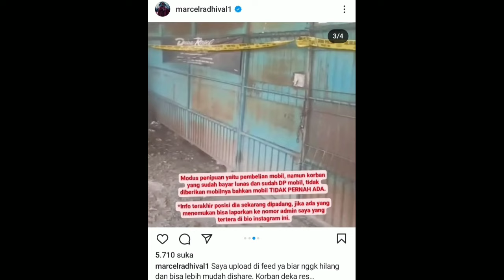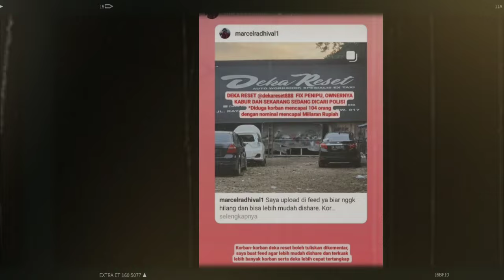Mengejutkan.. Bengkel Deka Reset Disegel Oleh Pihak Berwajib, Ternyata ini Penyebabnya 😱